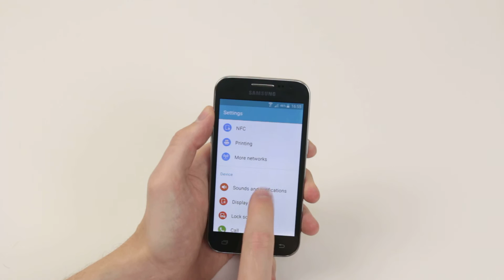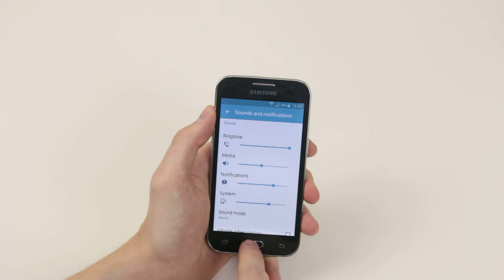How To Control Sounds & Volumes - Samsung Galaxy Core Prime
A video how to, tutorial, guide on controlling sounds & volumes on the Samsung Galaxy Core Prime.